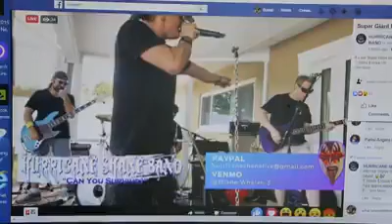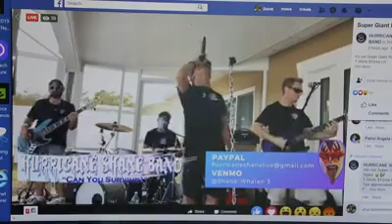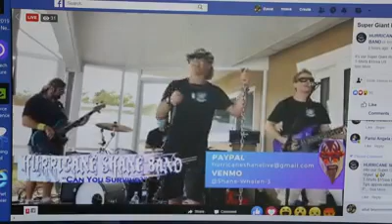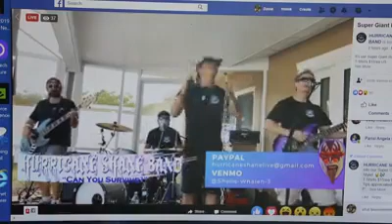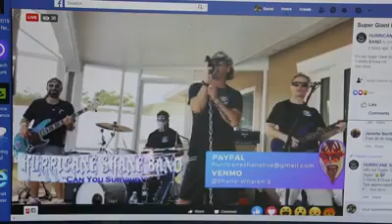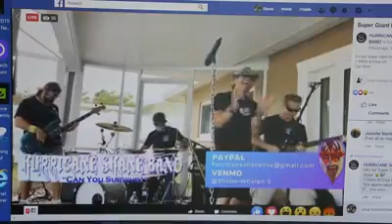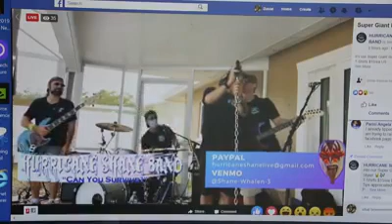4-22-2020 video from computer